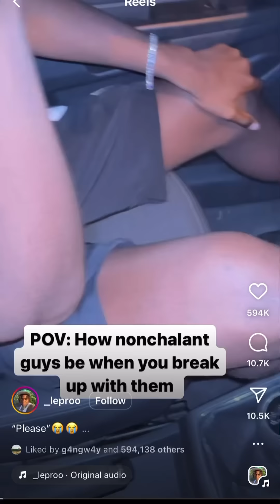She Broke Up With Him & It BACKFIRED